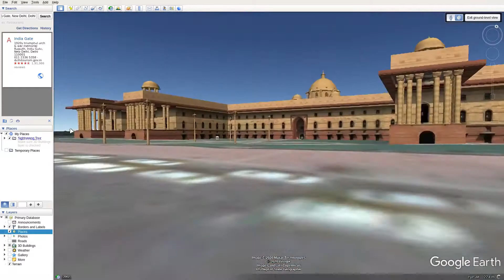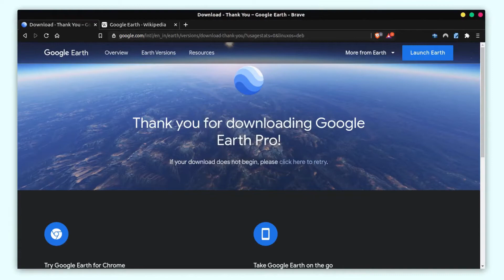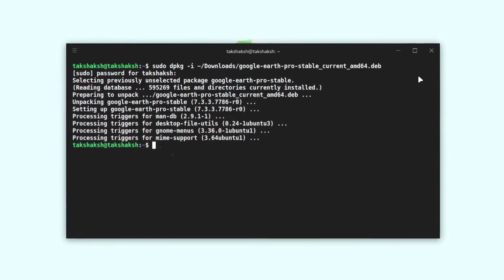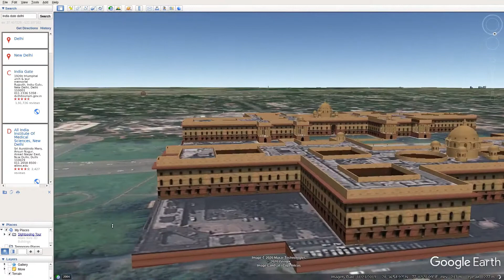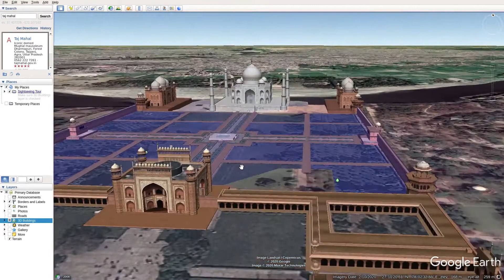How to install Google earth on Linux (Ubuntu, Fedora, Linux Mint, MX Linux)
In this quick tutorial, you will learn how to install and setup Google earth on Linux. The guide is for all the distributions.